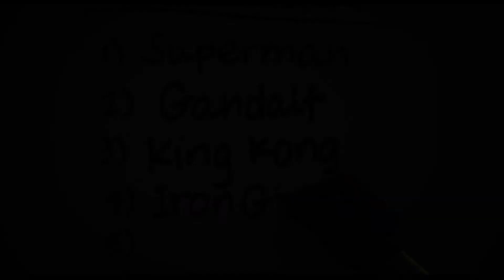Moss At The Movies - Space Jam: A New Legacy